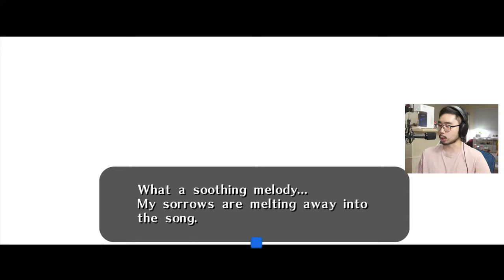🔴 Playing Majora's Mask For the First Time! | Day 2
Loser begins his next journey in Majora's Mask.